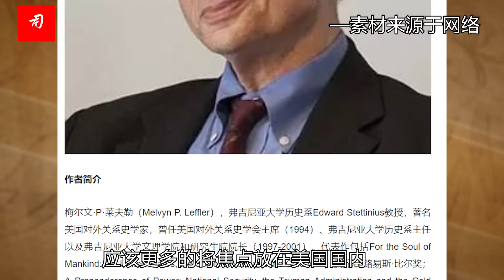司马南：热衷于寻找敌人，美国在嗜血中迷失了自己